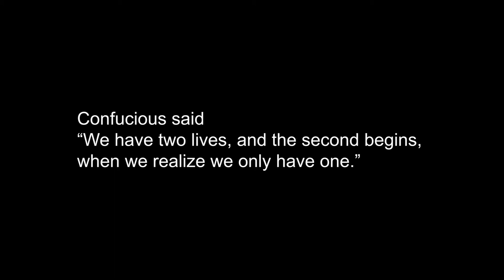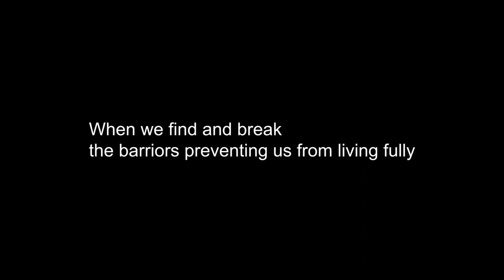One Whole Life Podcast - Ep.5 w/ Steve Hable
Steve Hable Is a former prison therapist who now runs his own practice helping all sorts of different people with their mental health. We had a great conversation on how to have compassion and empathy for people who commit such horrible crimes. We talked about the effects of working in the prison environment and how it made him decide where to sit in a restaurant. Lastly, we talked about his strategy for treating and recovering from trauma.

An Audacious attempted to Improve Mental Health

Music |